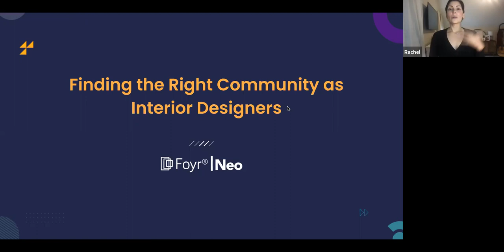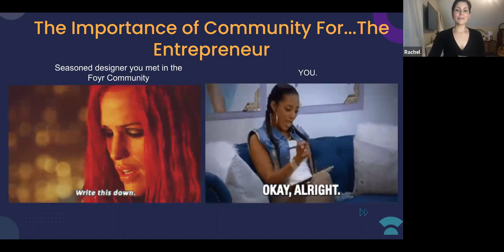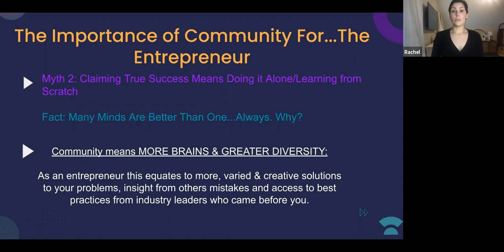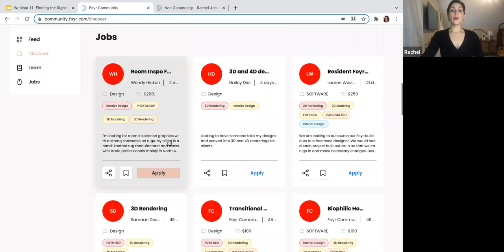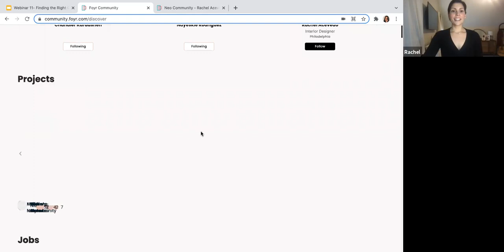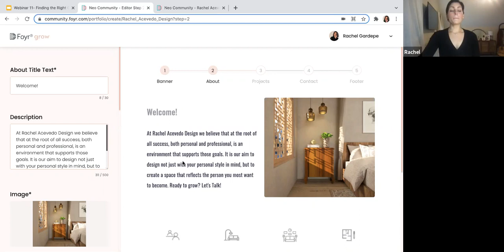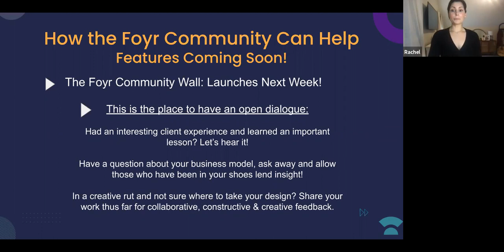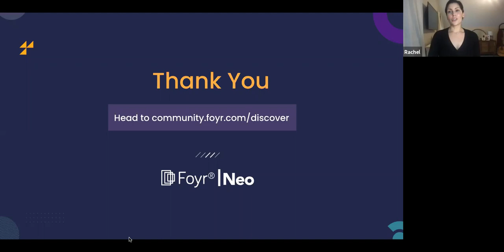Finding the right community as an interior designer | Webinar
Foyr Community is here. Learn about what you can do with Foyr Community. Create conversations, browse and apply for jobs, create portfolios and upload your projects.